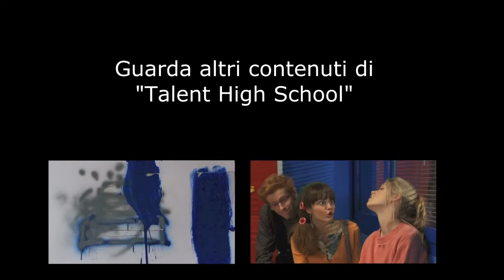THS2 "Funniest moments": Il professor De Blasi ed il linguaggio alieno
THS2 "Funniest moments": per rivivere i momenti più divertenti di Talent High School 2! In questa clip dell'episodio 10 ("Nomophobia") c'è il professor De Blasi alle prese con lo strano linguaggio degli sms!